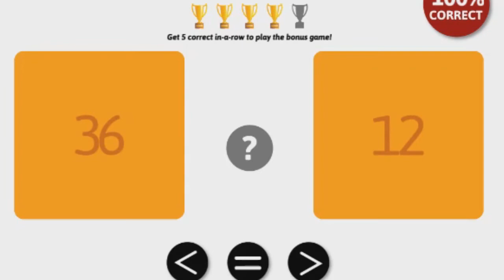COMPARING NUMBER VALUES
Comparing Number Values is an educational game for kids to practice greater than, less than, and equal drills.